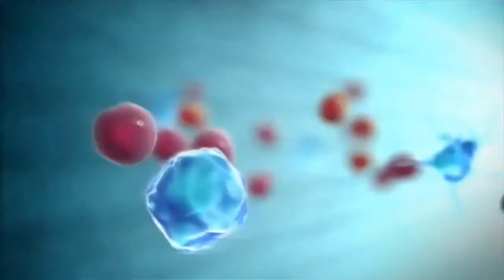Fun, Weird & Cool Science Facts For kids